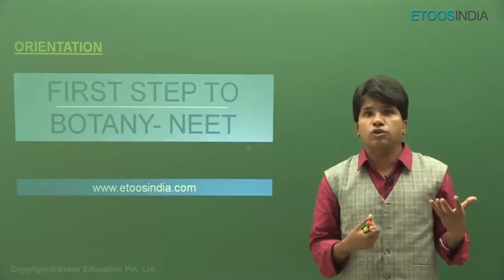NEET Botany | First Step Course of Botany NEET (Orientation) Video by MAQ Sir | Etoosindia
Etoosindia presents a specially designed course First Step Course of Botany for NEET MAQ Sir. MAQ sir is an energetic and dynamic teacher of complete Biology.